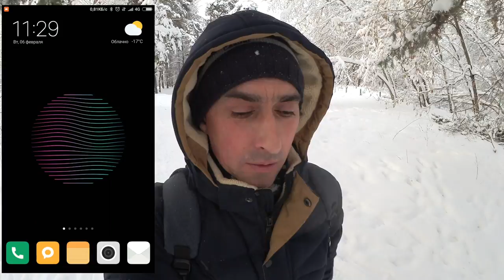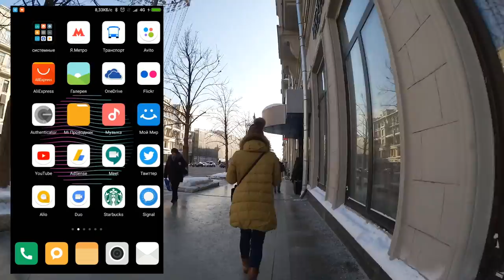VLOG Запись в посольстве Украины